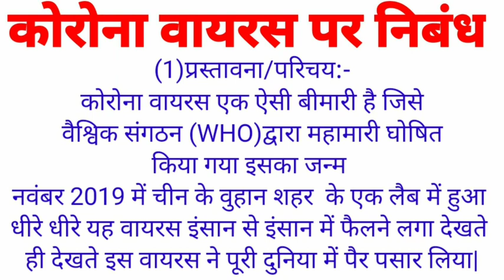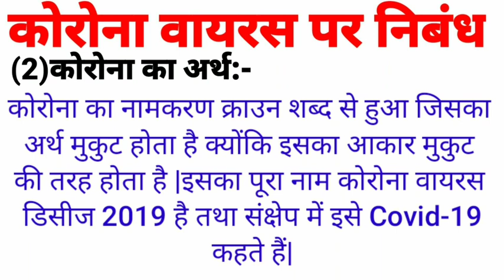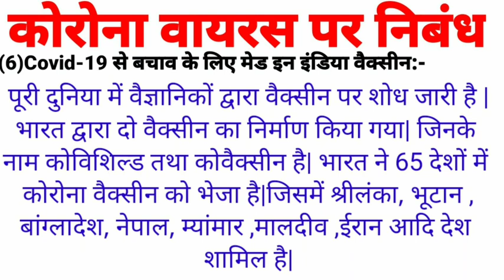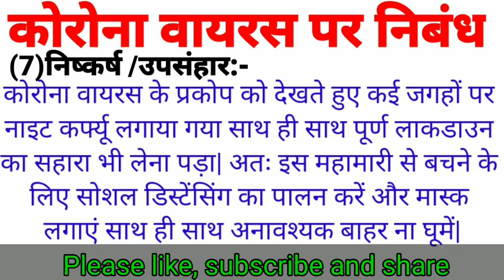कोरोना वायरस पर निबंध कक्षा-10!an essay on corona virus in hindi!covid-19 essay in hindi class-12!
प्रिय विद्यार्थियों आप सभी लोगों का हार्दिक स्वागत अभिनंदन है आपके अपने यूट्यूब चैनल दीजिए सर पर ,आप सभी लोग अपना प्यार और स्नेह इसी प्रकार इस चैनल से बनाए रखें और हम भी आपके लिए महत्वपूर्ण प्रश्नों के संग्रह का वीडियो आप तक देते रहेंगे|
कोरोना बीमारी जिसे विश्व संगठन ने महामारी घोषित किया है आप सभी लोगों ने इसके आतंक को तो भली भांति जानते हैं साथ ही डब्ल्यूएचओ और सभी देशों की सरकारों ने अपने-अपने हिसाब से गाइडलाइन भी जारी किए और इसने विश्व के हर एक भाग को प्रभावित किया जोकि करंट में सबसे महत्वपूर्ण घटनाओं में से एक है अतः इस पर निबंध भी पूछना स्वभाविक है क्योंकि पिछली बार यूपी बोर्ड एग्जामिनेशन के बाद यह बीमारी बड़े पैमाने पर सामने निकल कर आई परंतु इस बार तो एग्जाम के पहले लोग इसे अच्छे से जान गए हैं अतः इसके प्रति जागरूकता को ध्यान में रखते हुए भी या हमारे लिए बहुत महत्वपूर्ण है अतः इसका अध्ययन जरूर करें|
धन्यवाद

इतिहास के महत्वपूर्ण प्रश्नों का लिंक वह भी उत्तर के साथ आने के लिए नीचे क्लिक करें-

हिंदी के महत्वपूर्ण प्रश्नों का लिंक वह भी उत्तर के साथ क्लिक करते ही खुल जाएगा-